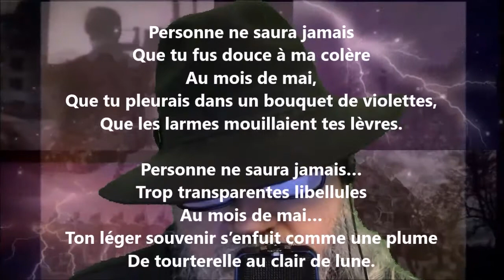La verdure dorée CXLV - Tristan Derème lu par Yvon Jean